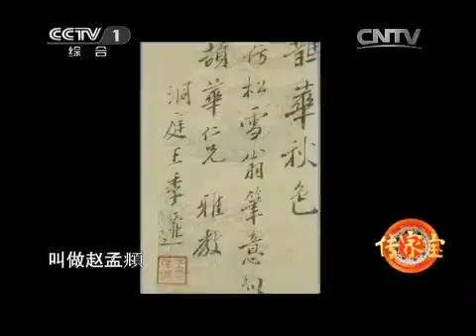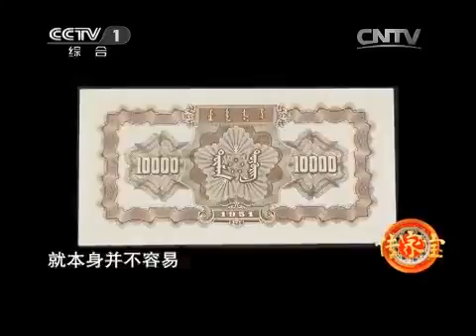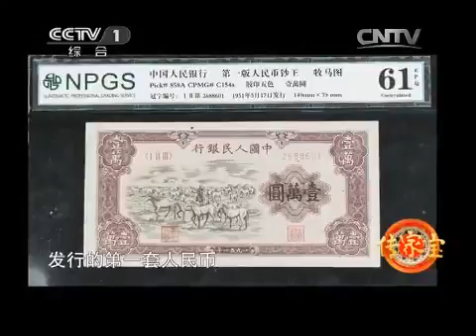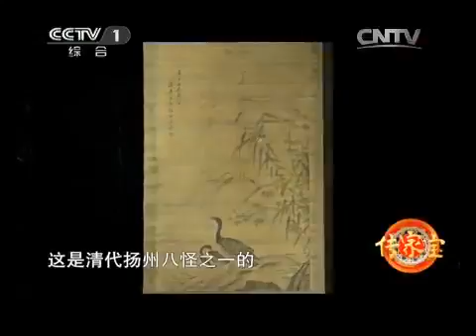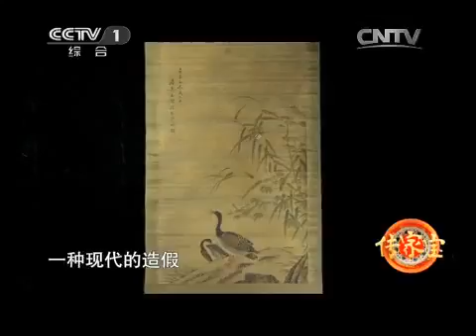20150620 寻宝 我有传家宝